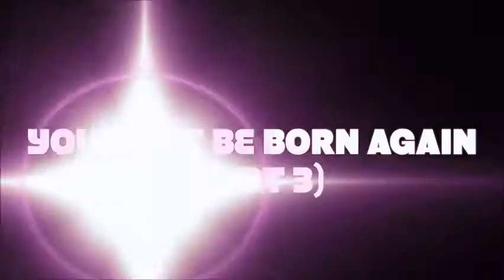You MUST Be Born Again - Part 3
Dear brethren, it is time to work out your own salvation with fear and trembling (Philippians 2:12). Heaven and Hell are real and the race to make heaven is a serious one! There is one huge step you must take in other to make heaven. This is giving your life to Jesus Christ and becoming genuinely BORN AGAIN. Remember the word of GOD says in John 3:3, "Most assuredly I say unto you, unless one is BORN AGAIN, he cannot see the kingdom of GOD".

This message opens your understanding on Salvation and how you can be saved! There are three parts to this video. This is the third one. God Bless You as you watch!